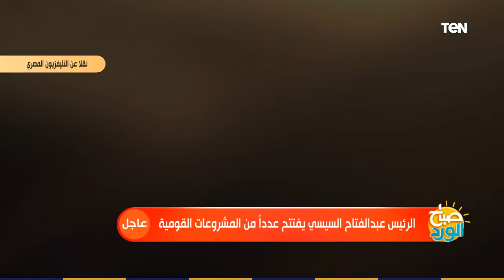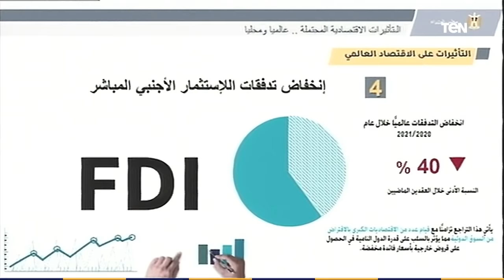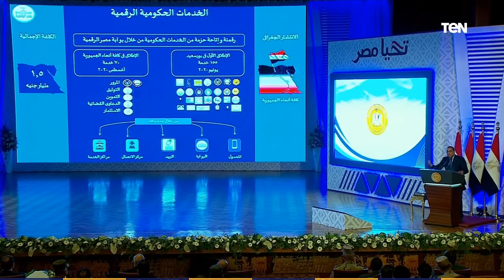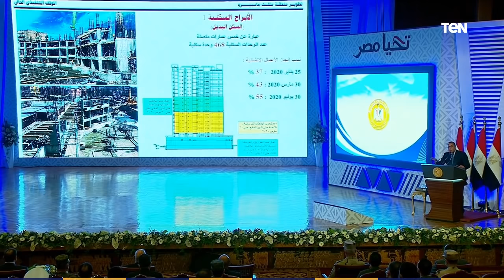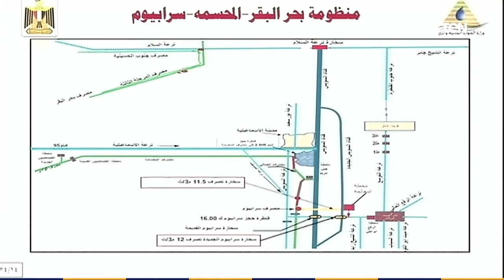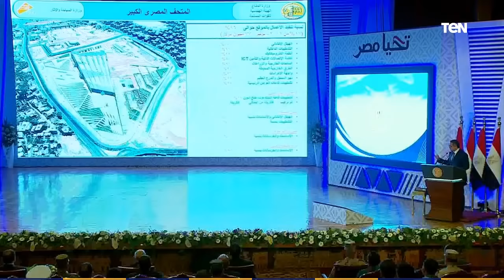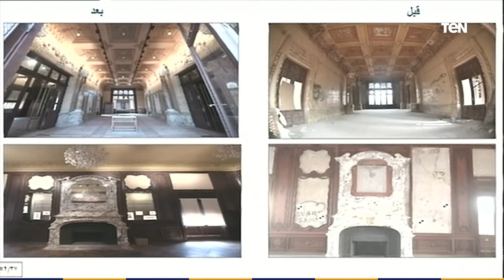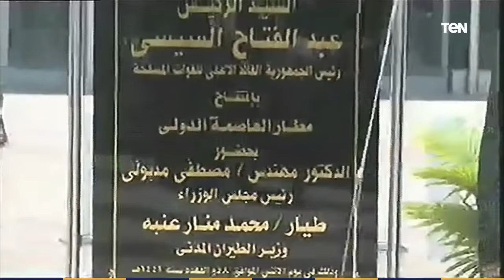السيسى يفتتح مشروعات تطوير شرق القاهرة ومطاري سفنكس والعاصمة "تغطية كاملة"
وقائع مشاركة الرئيس عبد الفتاح السيسى لعدد من المشروعات القومية الجديدة، حيث يفتتح الرئيس السيسي مجموعة مشروعات تطوير منطقة شرق القاهرة، وقصر البارون بعد ترميمه، وكذلك مطاري سفنكس والعاصمة.